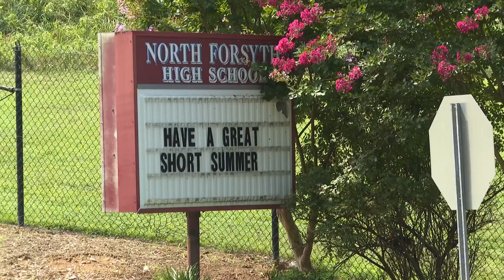WS/FCS does away with cell phone use during school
Winston-Salem/Forsyth County school kids and teachers will head back into the classroom next week, but this time around there will be some changes.

WFMY News 2 spoke with WS/FCS Superintendent, Tricia McManus to discuss the 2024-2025 school year.